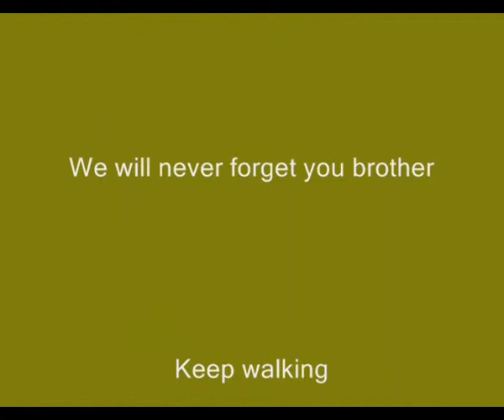Antonio Blanco Rodriguez [Toni] In Memoriam R.I.P. 1966-2009 [Part 2]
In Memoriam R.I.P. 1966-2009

Dedicado a Antonio Blanco [Tony] asesinado el 11 de Septiembre de 2009 en El Salvador.
Tu familia y amigos no te olvidaremos jamás.

In the memory of me best mate Antonio Blanco Tony murdered in El Salvador the 11th September 2009.
We will never forget you brother

Keep walking.

Edited by Pedro Vila March 2010

Wonderwall-Ryan Adams

Friend of ours-Elbow
[dedicated to my other friend Bryan Glancy R.I.P 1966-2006]